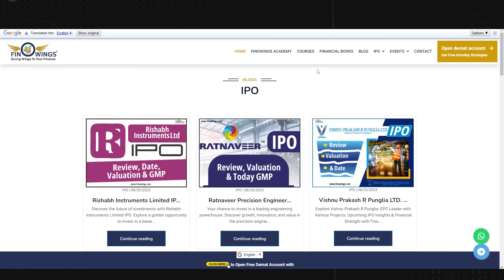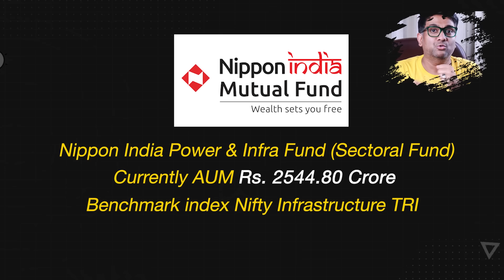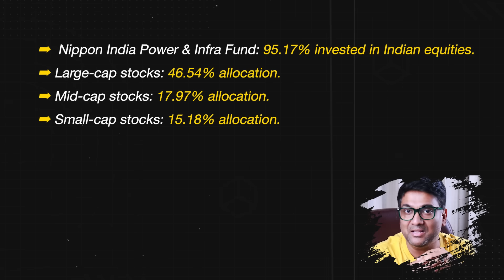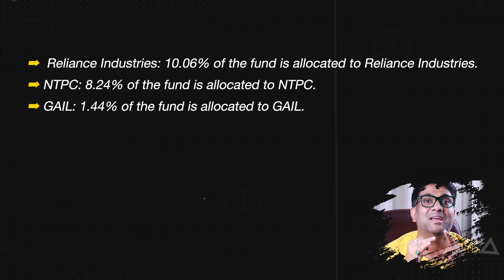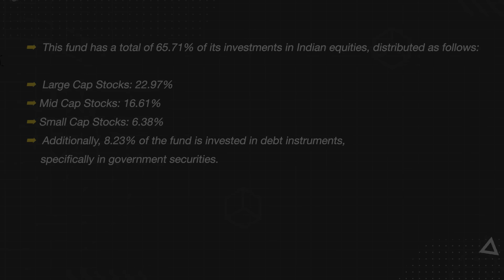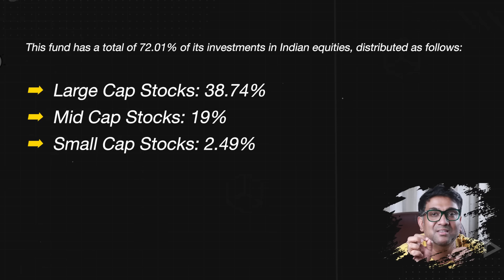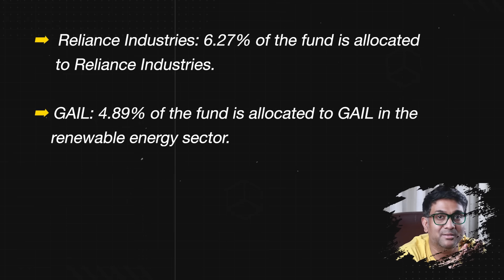Renewable Energy Share में Invest करने का Risk Free तरीका